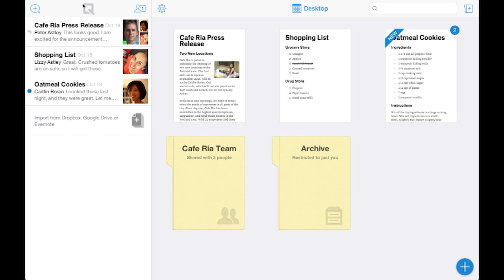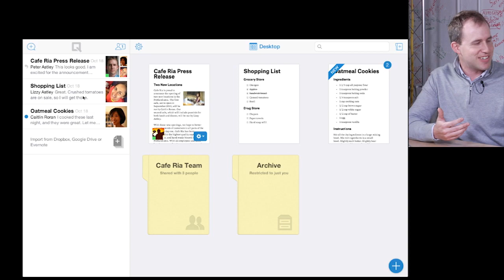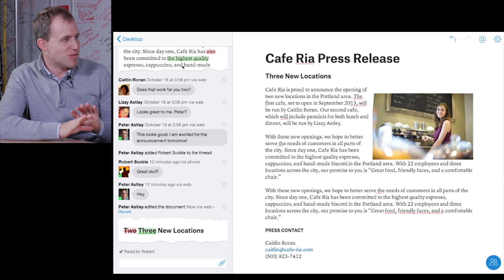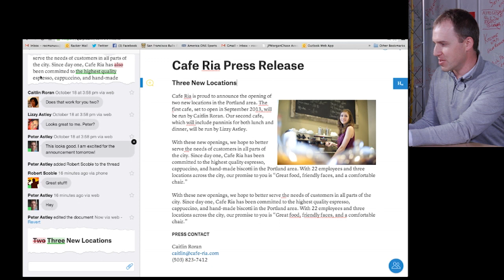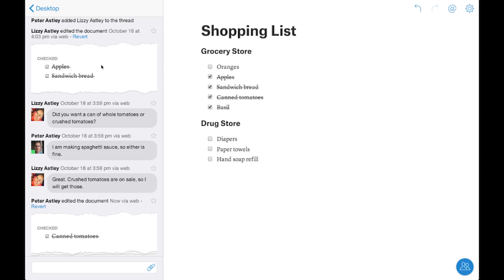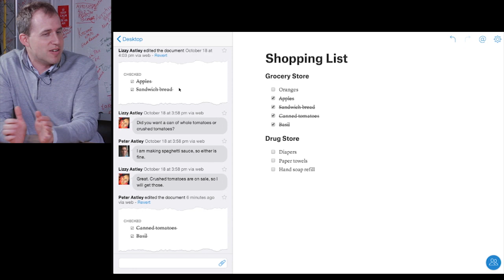Quip: Beautiful Documents On Any Device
Bret Taylor, Founder of FriendFeed, former CTO of Facebook and now co-founder and CEO of Quip, talks about the many ways companies are using their collaborative document revision control app.

Quip allows you to create documents on any device and be notified instantly once a change happens. It enables teams to work efficiently by collaborating in real time on one document while showing the entire history of changes. By combining instant messaging and document editing, anyone can discuss the changes and ask questions all in a chat thread in real time.

What if you currently don't have internet access? Quip has an offline mode that allows you to continue to work. When you're back online, any changes will sync automatically and seamlessly.